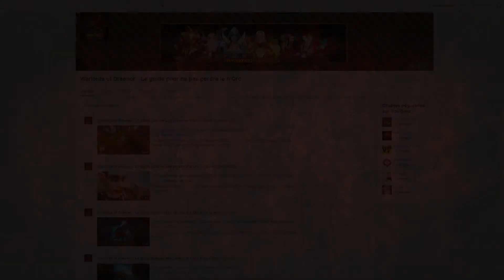Set T17 du moine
Grâce à l'extraction de données de l'alpha de Warlords of Draenor par Adriacraft nous pouvons avoir un aperçu du set Tiers 17 pour le moine.
Gardez en tête qu'il s'agit là d'une  apparence qui n'est pas définitive et peut changer avant la sortie du jeu.